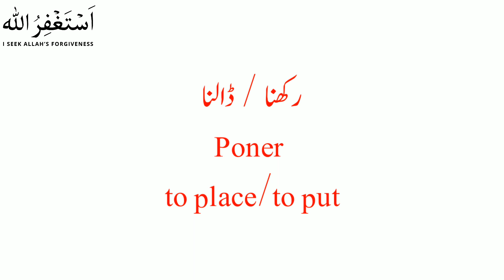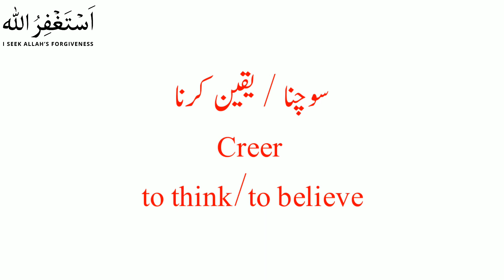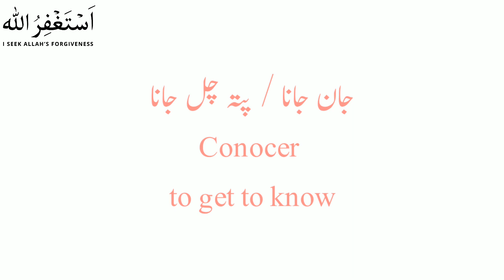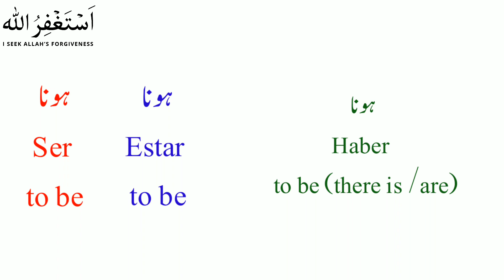The 20 most used irregular verbs in Spanish | Los 20 verbos irregulares más usados en español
The 20 most used irregular verbs in Spanish
Los 20 verbos irregulares más usados en español

About this video :

In this Urdu to Spanish lesson you will learn 20 Spanish verbs which are irregular verbs. These Spanish verbs are used much.

If you want to learn Spanish language course in Urdu or English language then you are on right place, here we are providing you so useful Spanish lessons to learn Spanish language.

About this Channel :

 This YouTube channel "Easy Spanish Lectures" is for all those people who want to learn Spanish language from Urdu or English, Here you will find most helpful Spanish language learning classes to become a good Spanish language speaker. I hope you will be satisfied from our lessons.